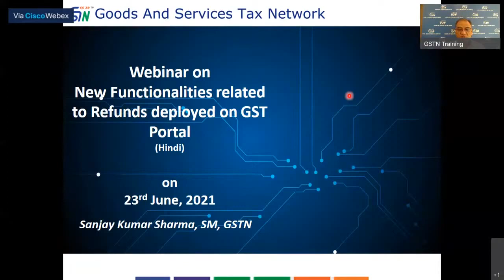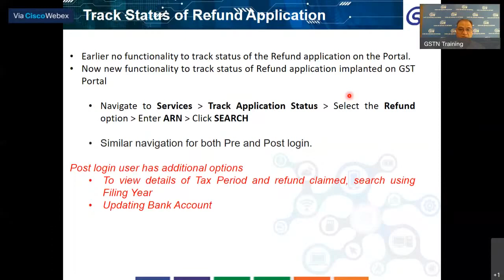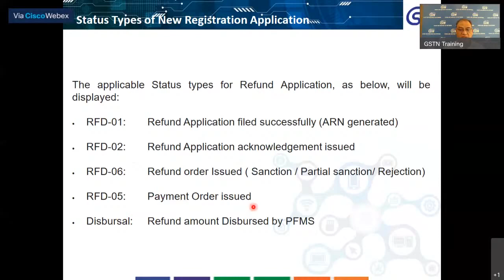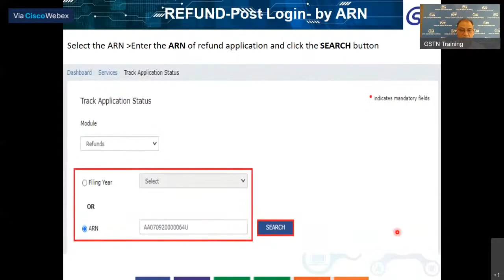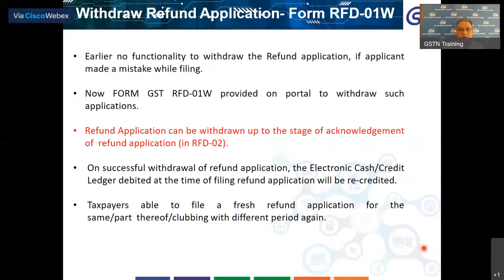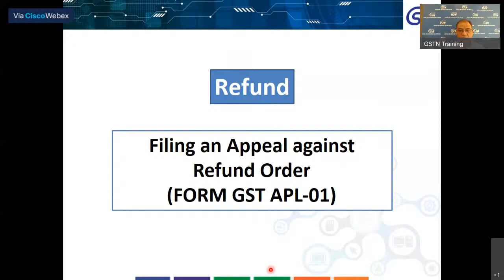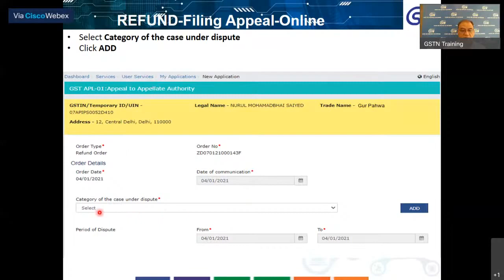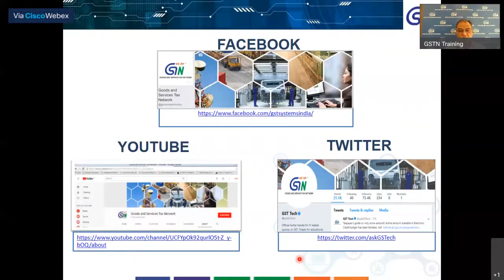GST Portal New functionalities related to Refunds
New Functionalities related to Refunds released on GST Portal

1.Track Refund Application Status
2. Withdraw Refund Application (Form GST RFD-01W)
3. Filing Appeal against Refund Order (Form GST APL-01)

Join Telegram channel for updates @t.me/taxconsult1